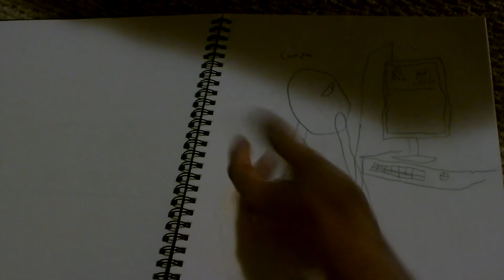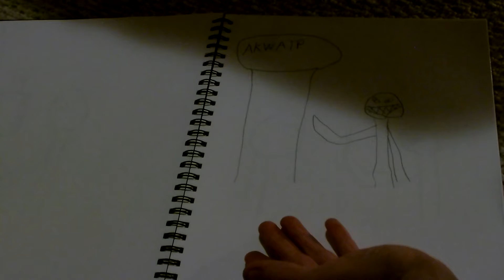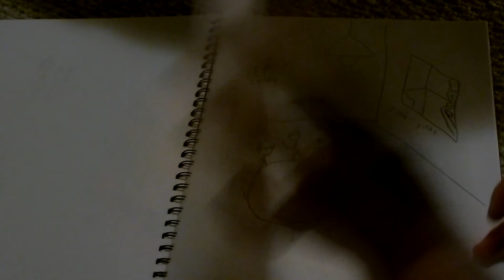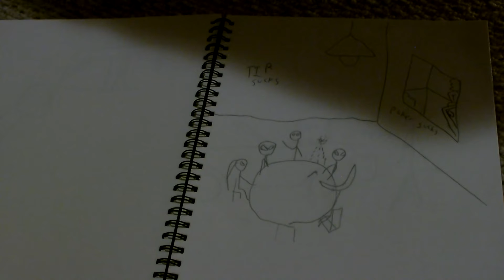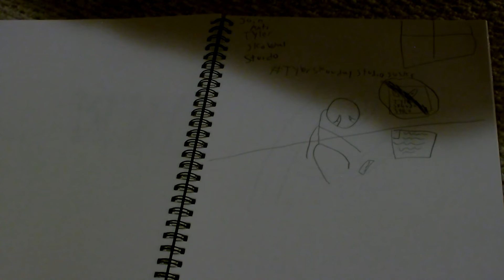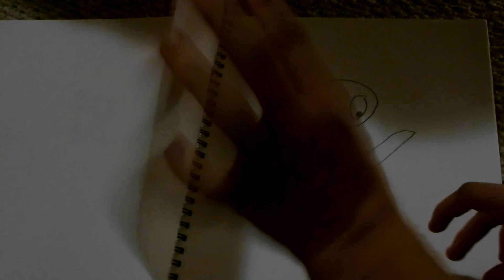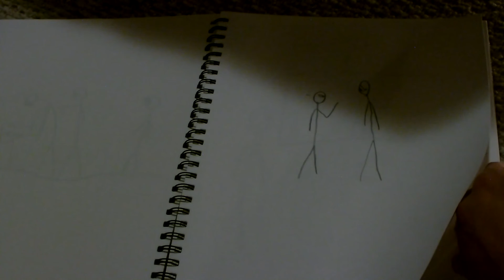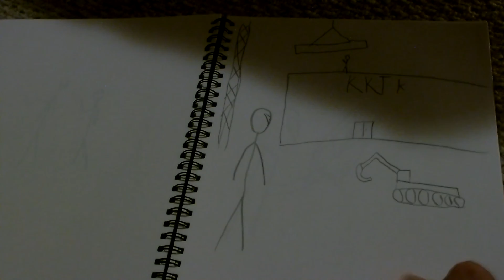Movie script of book (Little spoiled)